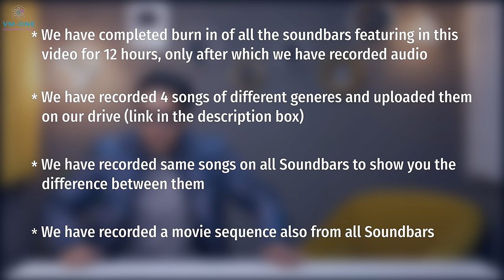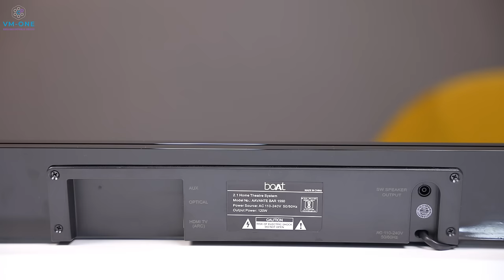Best Soundbar in India 🔥 5000 - 10000 ⚡ Best Soundbar under 5000 🔥 ACTUAL AUDIO TEST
In this video, I will talk about the Best Soundbar in India, which you can buy in 2021 or 2022, under 5000  to 10000. I have tested all the soundbars that I am going to mention in this video thoroughly and will talk in detail about the audio signature of all the soundbars featured in this video. I will briefly talk about soundbar vs home theater, which is confusing to most people. There are a few Soundbars that I recommend buying since they are good ones and available at a good price too. I will talk about the best soundbar under 5000 with a heavy bass audio signature, and the best soundbar under 10000 for a balanced audio signature. I will also talk about the best discount that you can get during discount sales on a soundbar. All in all, you will be able to buy the best soundbar in India in 2021 or 2022 after watching this video.

• BEST OFFERS ON SOUNDBARS TODAY

Featured Products

• Mulo Arena 5000 Soundbar: NA

• Obage DT-21

• Boat Aavante Bar 1500

• Boat Aavante Bar 2050

• Zebronics Jukebar 9000 Pro

• Zebronics Jukebar 9200 Pro

VMone Recommended Soundbars from 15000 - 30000

• Sony HT-S20R

• Sony HT-S40R

• Sony HT RT3

• Polk Audio Magnifi Mini

• Polk Audio Signa S2

• Yamaha YAS 209

• HDMI Cable for Soundbar

• Optical Cable

• Amazon Fire Stick 4K

best budget soundbar in india
soundbar with subwoofer
best budget Soundbar under 10000
best soundbar under 10000
best dolby soundbar under 10000
best soundbar under 10000 in india
best budget soundbar 2021 india
best budget soundbar india
top soundbar
top soundbar under 5000
top soundbar under 10000
top soundbar in india
boat aavante soundbar
zebronics soundbar
vmone

Time Stamp
00:00 Intro
00:38 Before buying a Soundbar
04:21 Hodo w we test Soundbars
06:17 Best Soundbar under 5000
11:52 Best Soundbar under 7000
15:57 Best Soundbar under 9000
19:56 Best Soundbar under 10000
25:45 End
27:39 Surprise